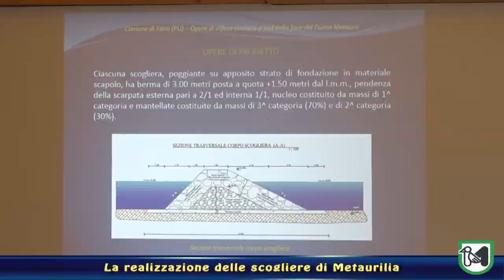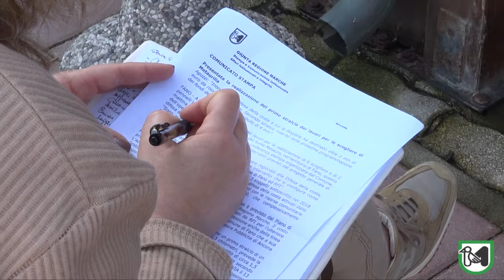Presentata la realizzazione del primo stralcio dei lavori per le scogliere di Metaurilia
Aguzzi: “Intervento di difesa della costa a cui la Regione ha destinato oltre 2 mln di euro da risorse comunitarie. Secondo stralcio inserito nella prossima programmazione dei fondi del PNRR con un contributo di 4 mln”.